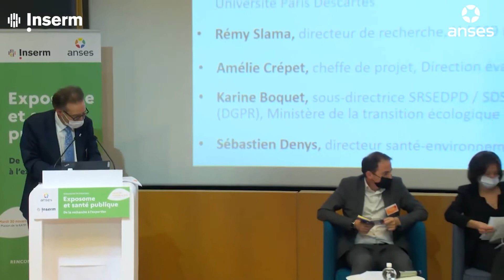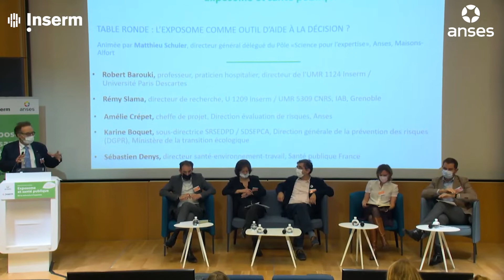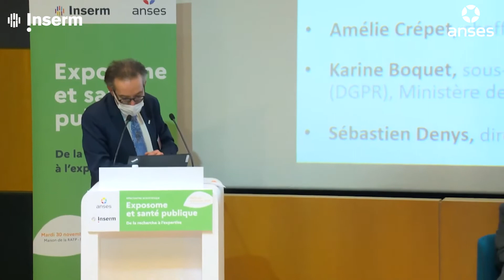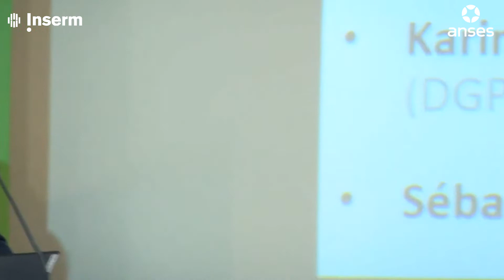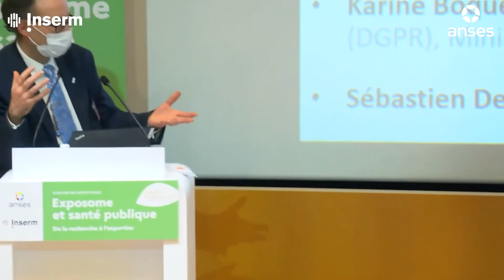L’exposome comme outil d’aide à la décision ? Table ronde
0:00 : Exposome, où en est-on ?
02:52 : Effets cocktails et réglementations
10:10 : Surveillance des expositions
18:30 : Les forces du concept exposome
22:05 : Les défis pour l'expertise
25:35 : Les orientations de recherche
32:25 : Des questions et réponses
42:51 : Développer l'interdisciplinarité
45:15 : Le Groupe de travail Anses sur l'exposome
48:20 : Les défis pour les enquêtes de santé publique
52:30 : Les défis pour l'acquisition de données
59:08 : Quelle réglementation demain?

Deux tours de questions posées à 5 experts

Modérateur : Matthieu Schuler, directeur général délégué du Pôle «Science pour l’expertise», Anses, Maisons-Alfort

Intervenants :
🗨 Robert Barouki, professeur, praticien hospitalier, directeur de l’UMR 1124 Inserm/Université Paris Descartes : les forces du concept exposome et comment développer l'interdisciplinarité.
🗨 Rémy Slama, directeur de recherche, U 1209 Inserm/ UMR 5309 CNRS, IAB, Grenoble : les orientations de la recherche et les défis pour l'acquisition de données.
🗨 Amélie Crépet, cheffe de projet, Direction évaluation de risques, Anses, Maisons-Alfort : les défis pour l'expertise et le groupe de travail Anses sur l'exposome.
🗨 Karine Boquet, sous-directrice SRSEDPD/SDSEPCA, Direction générale de la prévention des risques (DGPR), Ministère de la transition écologique :  Effets cocktails et réglementations et quelle réglementation demain?
🗨 Sébastien Denys, Directeur santé-environnement-travail, Santé publique France : Surveillance des expositions et les défis pour les enquêtes de santé publique.